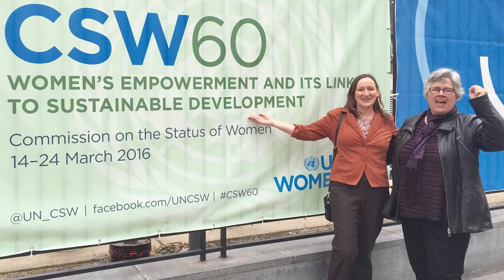Caroline Cochrane | Distinguished Alumni Award, Public Service 2023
Join us in celebrating the remarkable journey of Caroline Cochrane, recipient of the 2023 Distinguished Alumni Award. From humble beginnings, Cochrane's passion for public service led her to the forefront of Northwest Territories politics, where she currently serves as the outgoing premier. Cochrane faced unprecedented challenges during her tenure, navigating the impacts of the COVID-19 pandemic, frequent flooding, and devastating wildfires with unwavering grit and compassion. Her dedication to the well-being of her community was evident in her advocacy for crucial services, such as the implementation of 9-1-1 in the NWT and her efforts to secure federal support to reduce wildfire risk. Cochrane, whose own life experiences drive her commitment to change, reflects on the transformative power of her education at the University College of the Cariboo (now TRU) and continues to champion the cause for the most marginalized in society, stating, 'I believe in my heart that if we can take care of our most marginalized people in society, then society as a whole will be better.' Don't miss this inspiring tribute to a Distinguished Alumna whose resilience and dedication have left an indelible mark on her community.